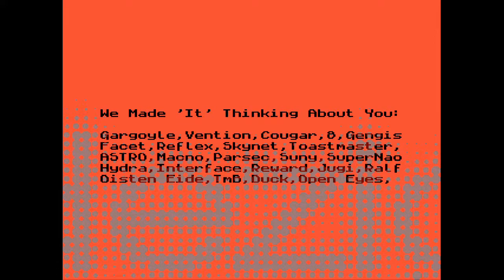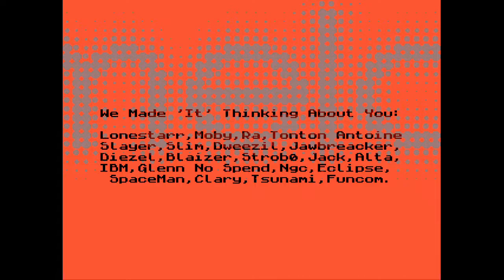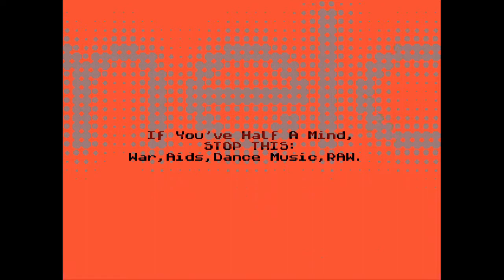Baygon by Melon Dezign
This demo took 2nd place in the Amiga Demo competition at Somewhere in Holland 1995.